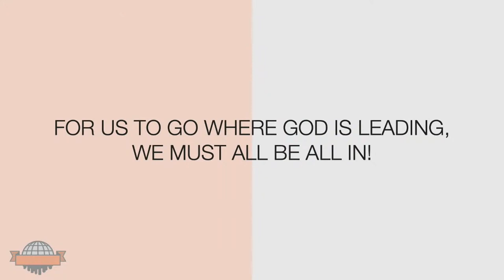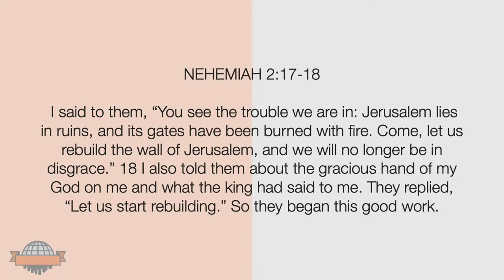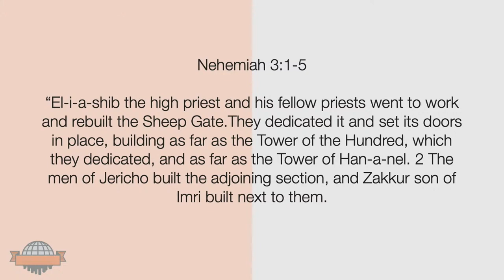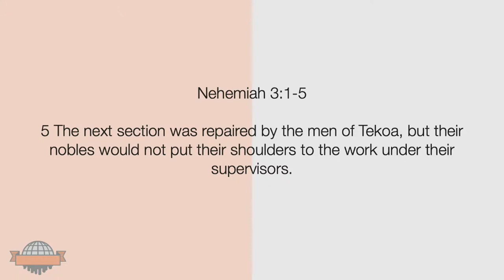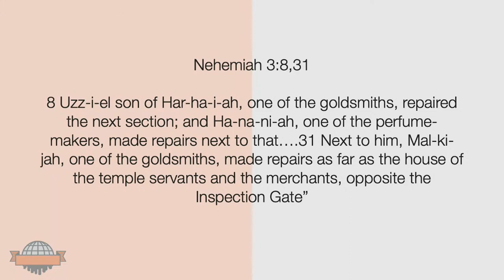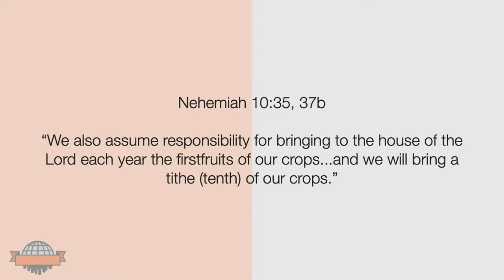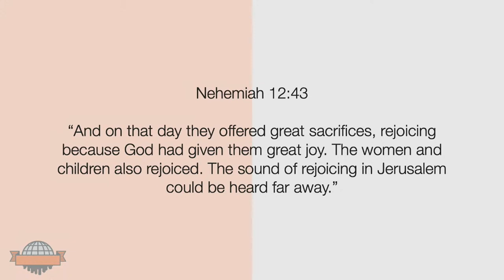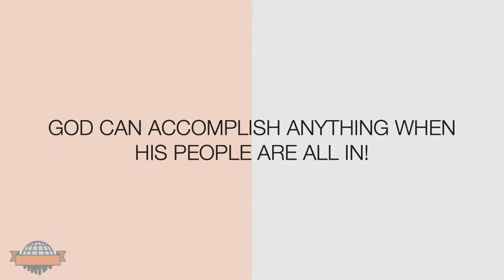Think Mission • Oak Community Church